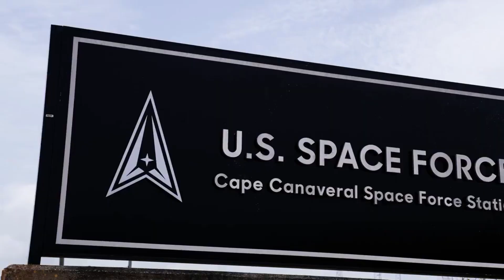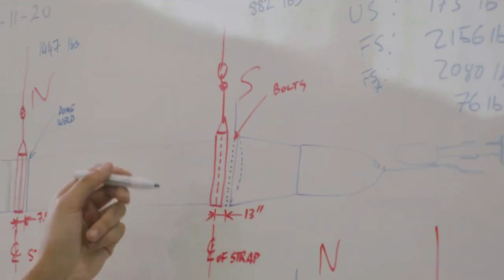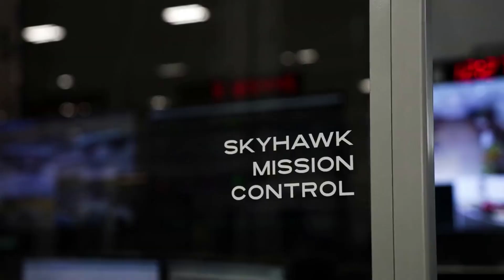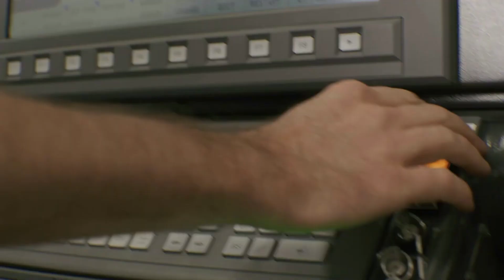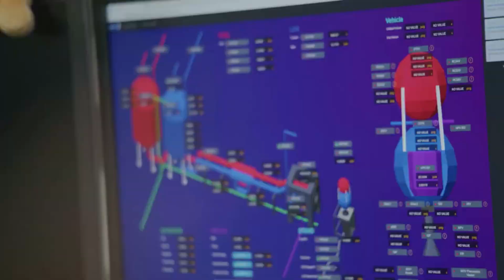Astra Fails To Reach Orbit And Deliver NASA TROPICS Payloads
Many of us have been keeping up with Astra as they continue to work towards ambitious goals for the future. After multiple failed attempts in previous years, Astra recently had its first successful payload delivery. This marked a massive milestone for the company as reaching orbit is an immensely difficult task, even more so on the first attempt.

However, just yesterday Astra failed to reach orbit and successfully deliver the multiple payloads on board apart of the NASA TROPICS Mission. The mission was intended to provide rapid-refresh microwave measurements over the tropics that could be used for a host of beneficial properties. Unfortunately, right now rather than celebrating, Astra has begun investigating what exactly went wrong.

In recent months it has seemed as if Astra was making impressive progress in many different ways. Not only in the success of multiple launches but also in improving the time between launch and other important aspects of a rocket company. Here I will go more in-depth into the purpose of this launch, what went wrong, and what we can expect to see in the future from Astra.

Chapters:
0:00 - Intro
1:06 - Launch Failure
4:37 - TROPICS & Astra